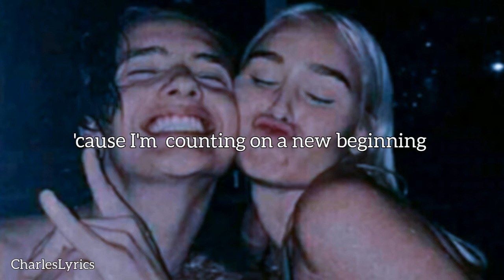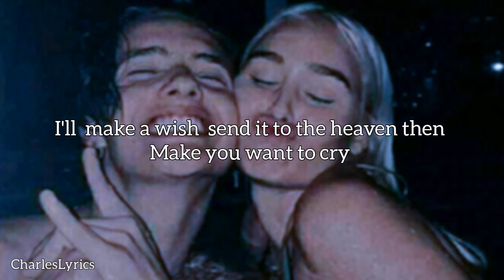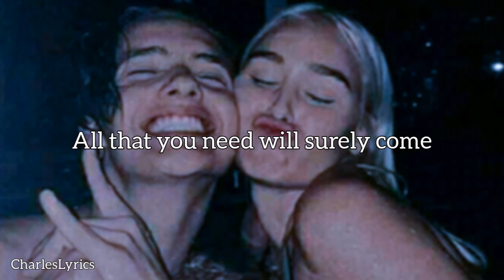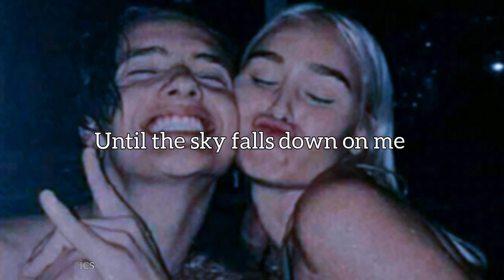Savage Garden - TRULY MADLY DEEPLY (lyrics)